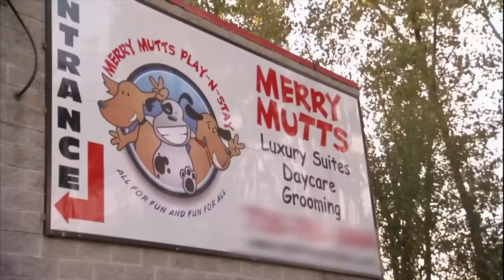Father Needs To Step up and Train Uncontrollable Dog! | It's Me or the Dog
Indiana is a dog that's a handful, but that isn't the only thing that causes stress in the house. To understand how much work his wife has to do when at home alone, this husband is about to try and take care of the dog and two kids, but can be manage?